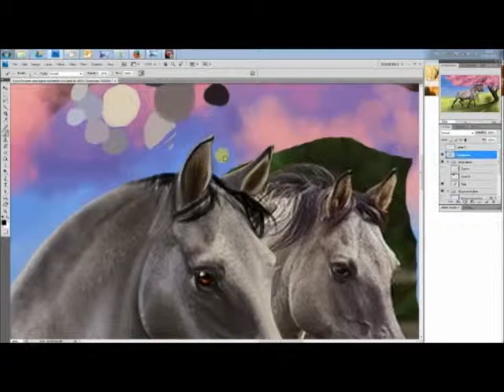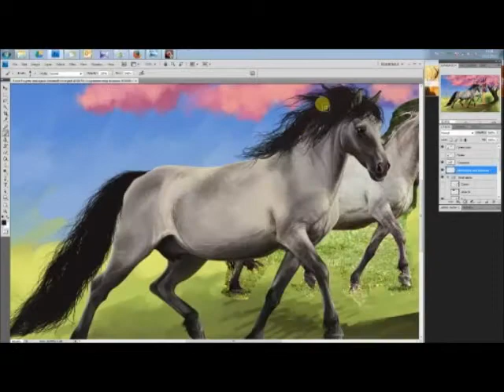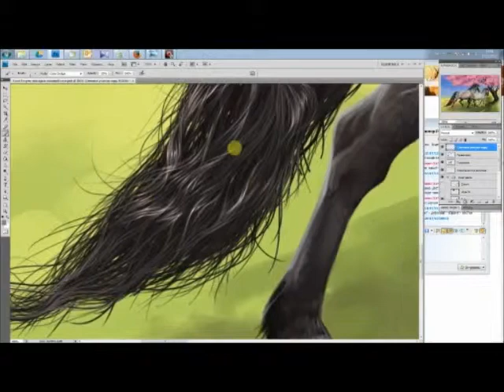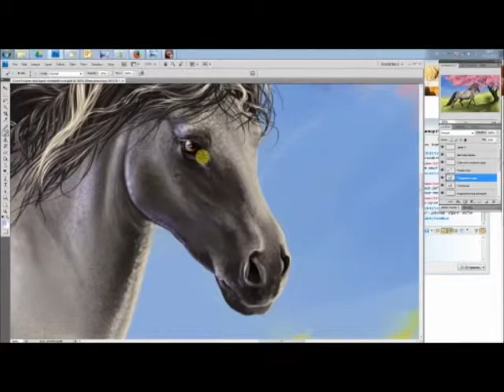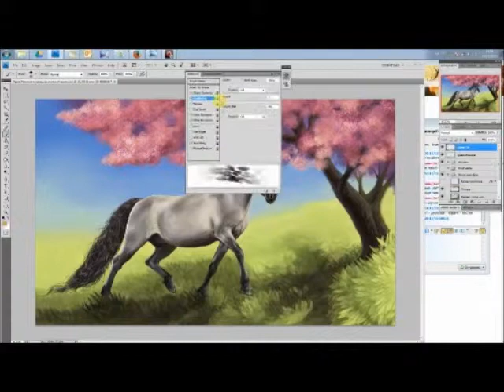Майская Цветенница May Blossommare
See info on the calendar